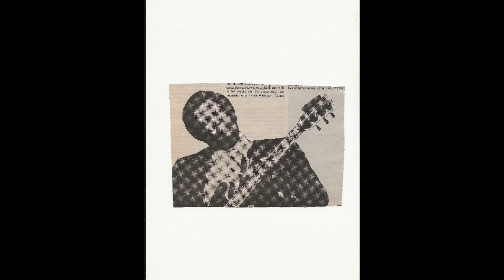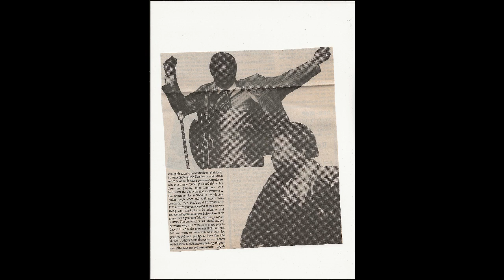Just A Little Love(Live) - B.B.King - 1969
Recorded before a live audience, B.B.King's, Just A Little Love, peaked at #21 on the Cash Box chart, week ending 12/6/69.